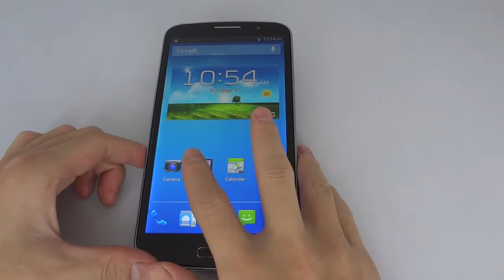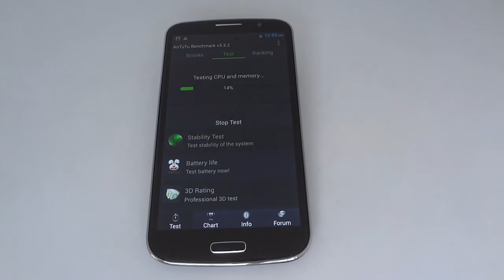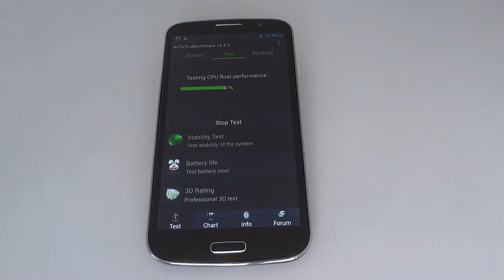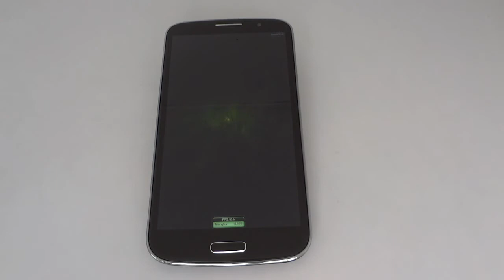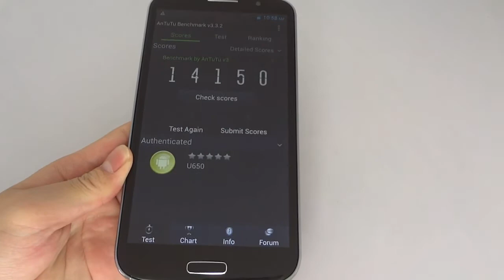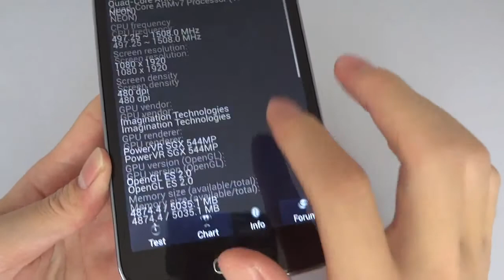Samsung Galaxy MEGA?Star Galaxy MEGA U650 MTK6589T Quad Core 1.5GHz 6.5inch System Reviews